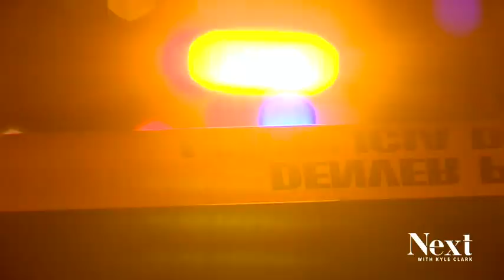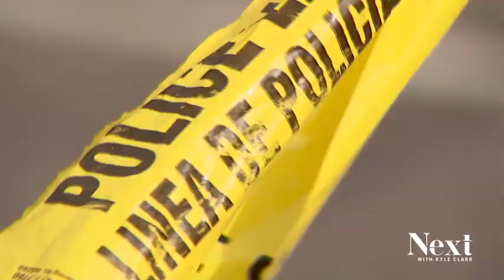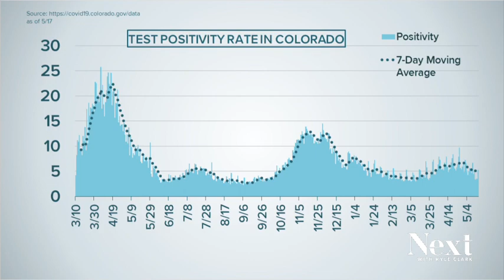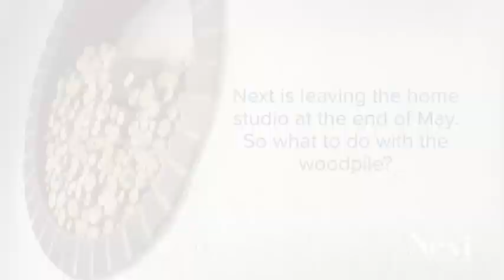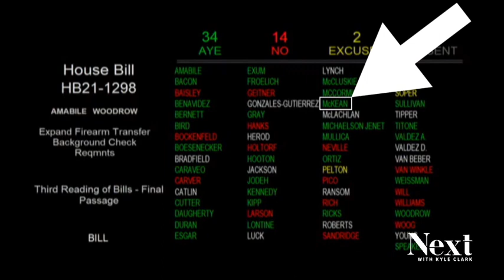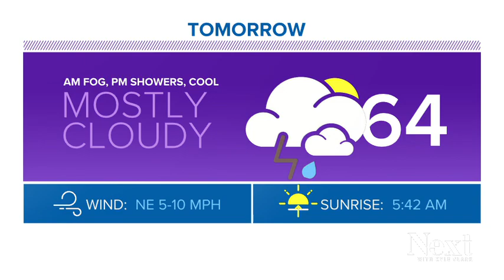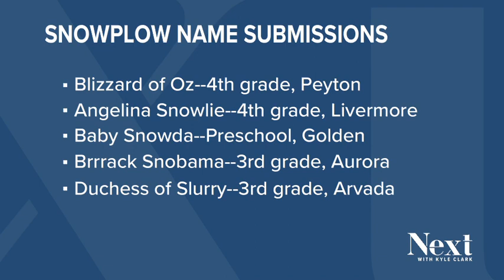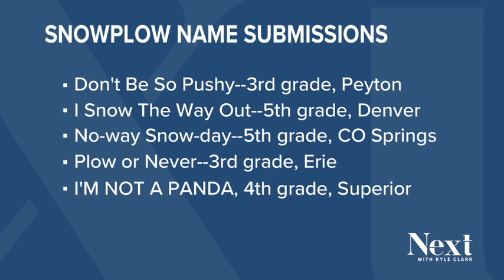Rules for rebuilding after fire; Next with Kyle Clark full show (5/17/21)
Nine Denver Police officers each have something to prove before they can go back out on the streets. Why they fired their weapons all at once. - And rebuilding after wildfires without a statewide building code setting the rules.